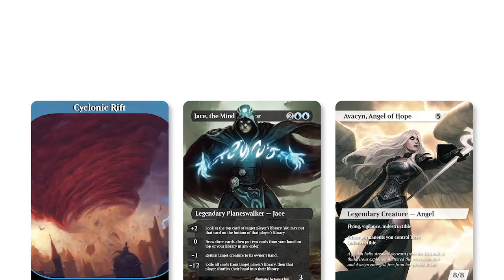MTG Arena | Ikoria Standard | 5 Color Typhoon #1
Thank you to @Turn1solring on our Discord channel for sending us this list! On first look, I was worried it would be a bit clunky but let's see how it does in BO1!

Deck
4 Shark Typhoon (IKO) 67
4 Oath of Kaya (WAR) 209
4 Narset of the Ancient Way (IKO) 195
4 Calix, Destiny's Hand (THB) 211
4 Shatter the Sky (THB) 37
2 Teferi, Time Raveler (WAR) 221
4 Growth Spiral (RNA) 178
4 Paradise Druid (WAR) 171
2 Whirlwind of Thought (IKO) 215
2 Wolfwillow Haven (THB) 205
3 Ketria Triome (IKO) 250
3 Raugrin Triome (IKO) 251
4 Temple Garden (GRN) 258
3 Breeding Pool (RNA) 246
1 Steam Vents (GRN) 257
2 Indatha Triome (IKO) 248
1 Godless Shrine (RNA) 248
4 Plains (UND) 88
1 Island (UND) 90
2 Mountain (UND) 94
2 Forest (UND) 96